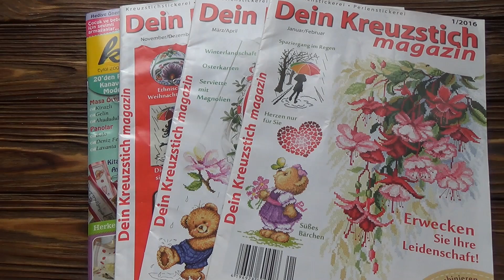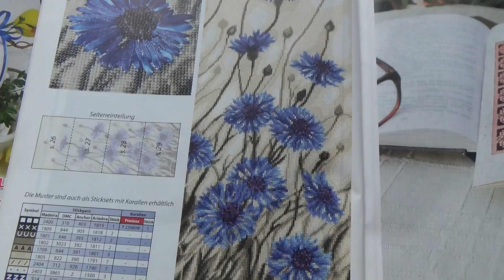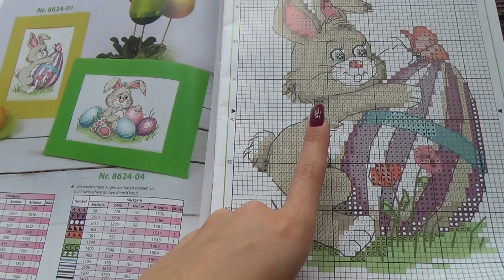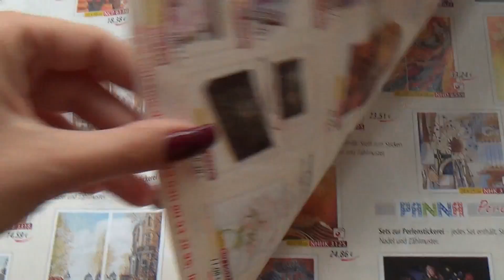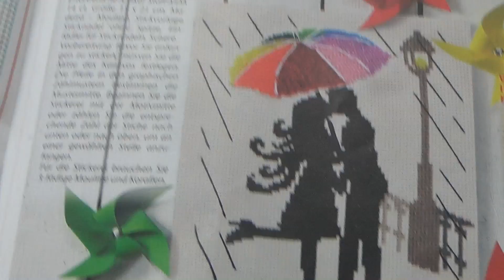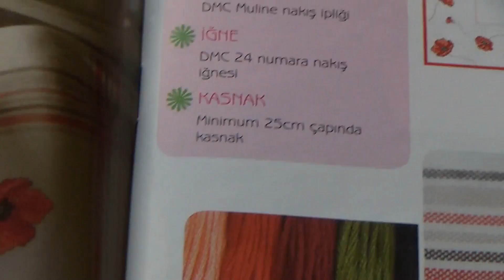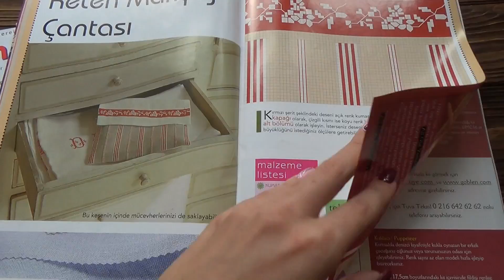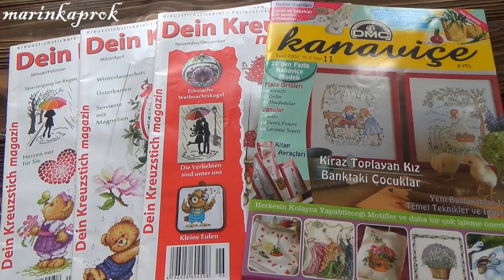Обзор немецких и турецких журналов по вышивке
По просьбам некоторых зрителей, листаем с вами вместе несколько иностранных журналов :)
Турецкий Kanavice и немецкие Dein kreuzstich magazin.

list=PLpA2Ziw75YlUx_HdmFxLEHwwJMHrUABhs
Некоторые мои плейлисты: